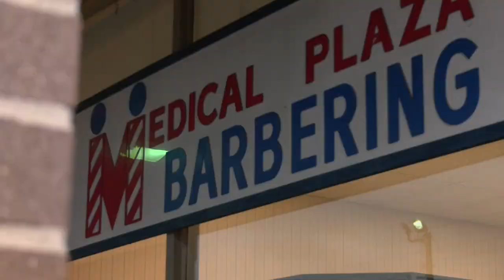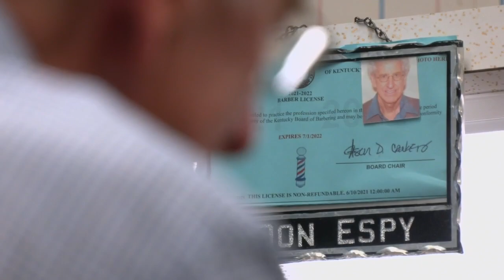Col. Sanders' barber retires after 60 years of haircuts in Louisville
A Louisville barber is trading in his shears for retirement after decades of memories.

Don Espy, 80, owns Medical Plaza Barbering on Bardstown Road and after 60 years, he has decided to retire.